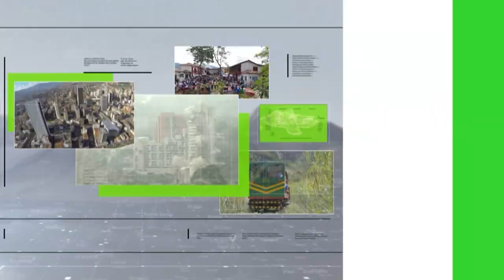Continúan labores de limpieza para mitigar el riesgo - Teleantioquia Noticias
A esta hora hacemos seguimiento a las afectaciones que la empalizada de la quebrada La Solita, en la vereda La Valeria, dejó en el municipio de Caldas.